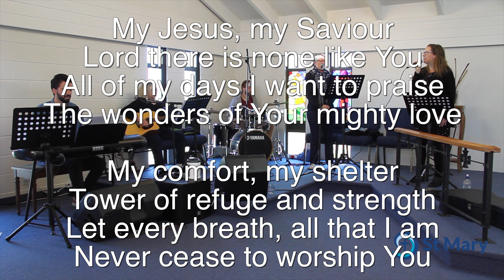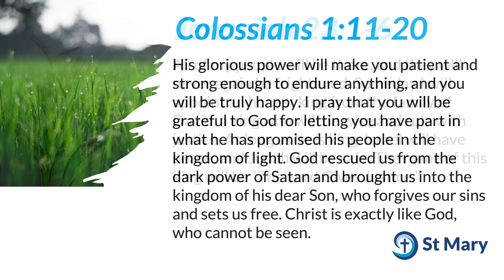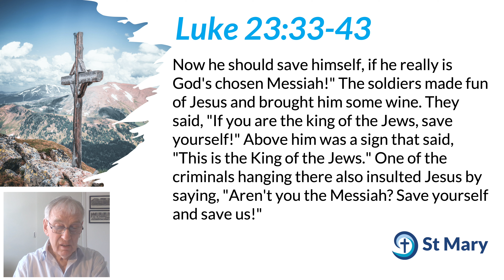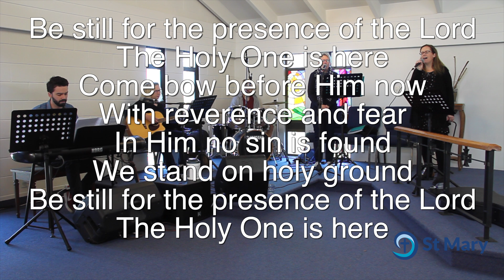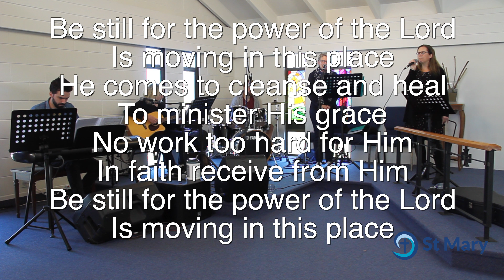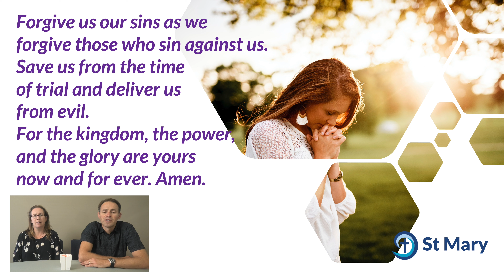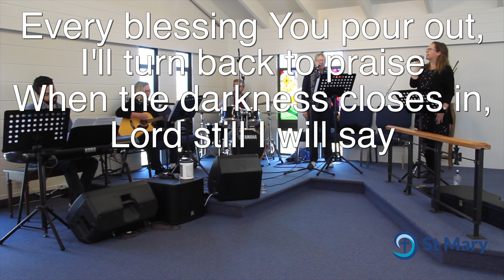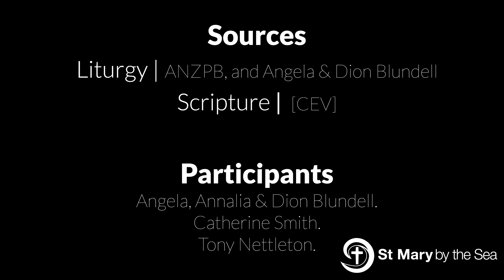2022-11-20 - Christ the King